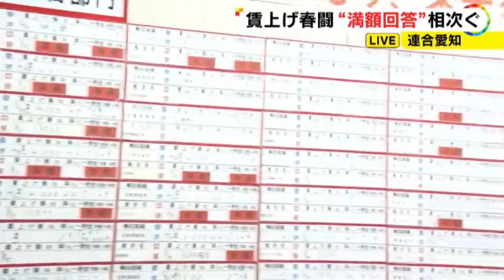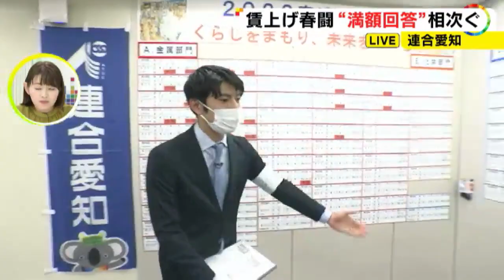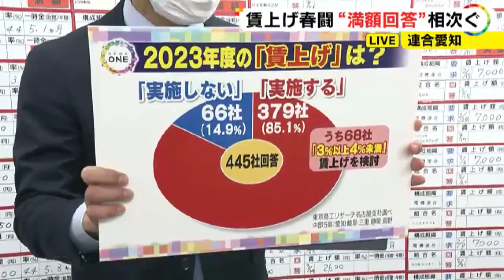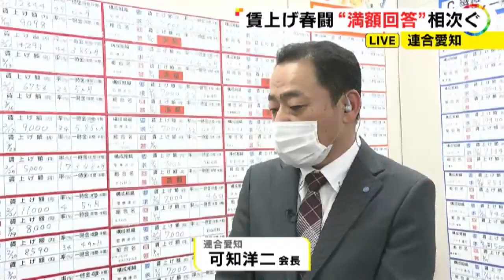春闘の集中回答日…“満額”が目立つ結果に連合愛知・可知会長「労使の真摯な交渉で導き出された結果」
例年になく賃上げムードが高まるなか、3月15日、 春闘 の 集中回答日 を迎えました。 連合愛知 の事務所で 可知洋二 （かち・ようじ）会長に、午後5時ごろ結果についての受け止めを聞きました。

2023年3月15日放送